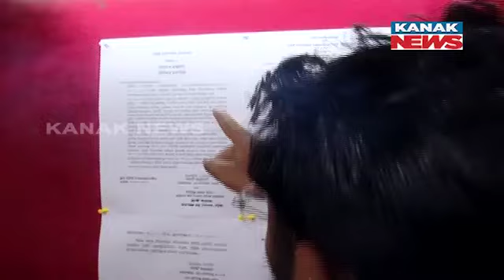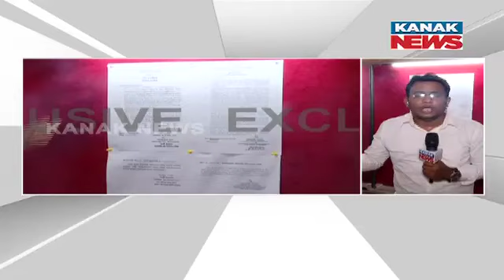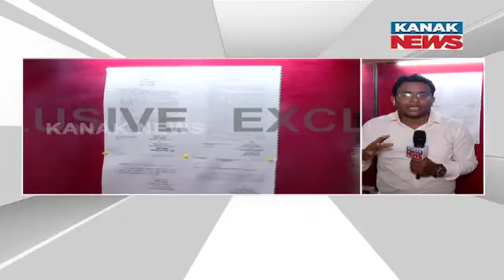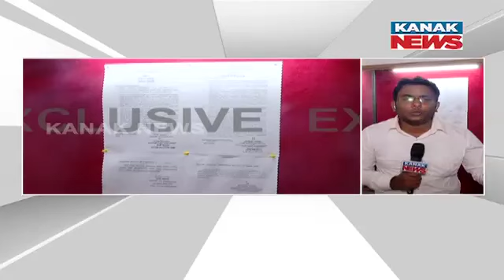Formal Notification Issued For Rajya Sabha Elections | Polling Will Be Held On September 3